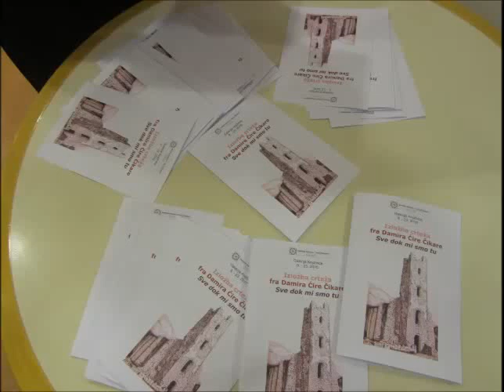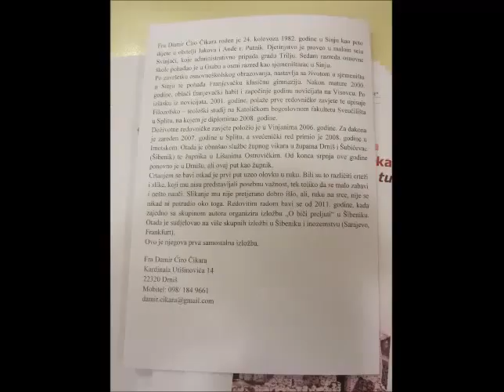Izložba crteža fra Damira Ćire Čikare u Šibeniku: Sve dok mi smo tu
Gradska knjižnica "Juraj Šižgorić" Šibenik, 9. kolovoza 2016.
Na otvorenju izložbe u glazbenom dijelu programa sudjelovala je klapa Skradinke.